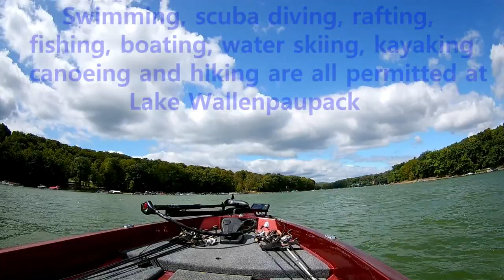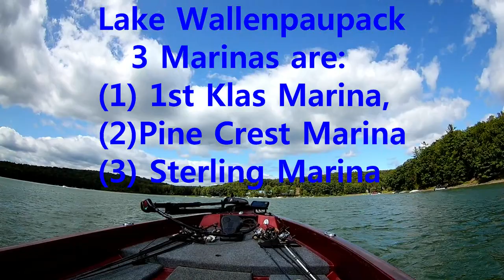Lake Wallenpaupack - Information about the Lake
Lake Wallenpaupack located in the Pocono Mountains of Pennsylvania is the 3rd largest lake in the state of Pennsylvania and this video provides some basic info about the lake.

Equipment Used in this Video:
Electronics:
Humminbird Fishfinder/GPS
Hummingbird Fishfinder/Down Imaging
Minn Kota Trolling Motor
Akaso EK7000 4K Ultra HD Video Camera
Akaso Brave 4 HD Video Camera
Go Pro Hero 4
Kyocera Android Smart Phone
Software:
Boat Equipment:
Pelican Compact Anchor Kit for Kayak
Life Vest (men)
Wise Boat Seat
Boat Carpet